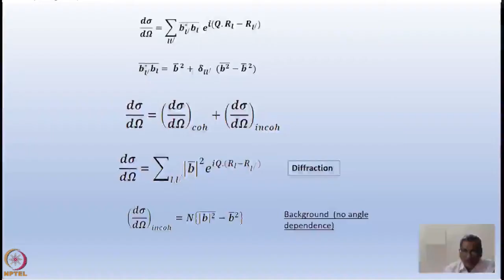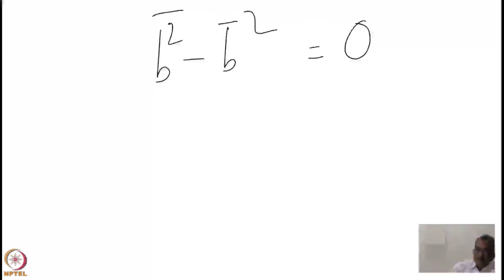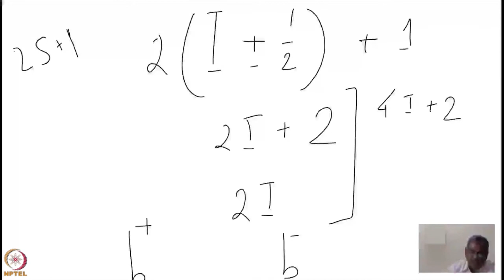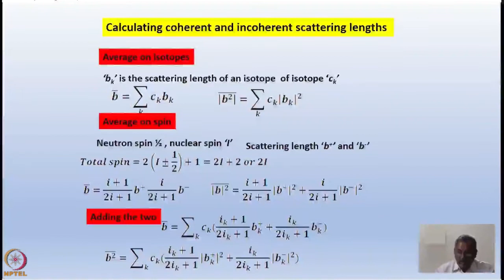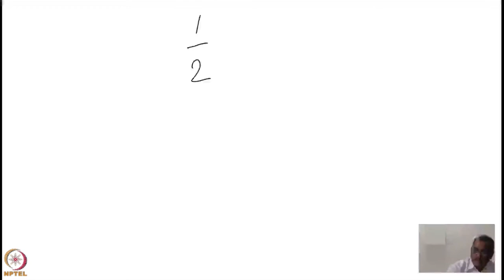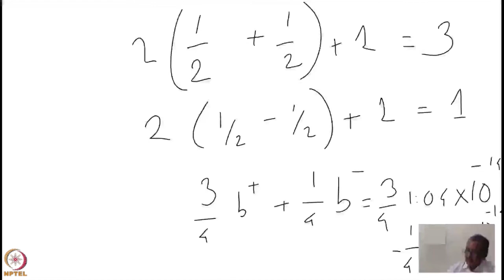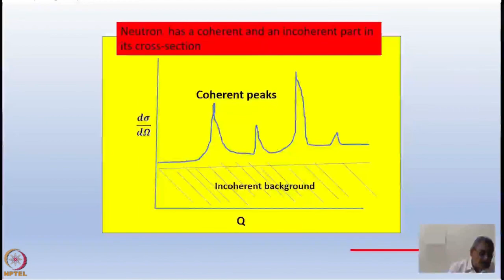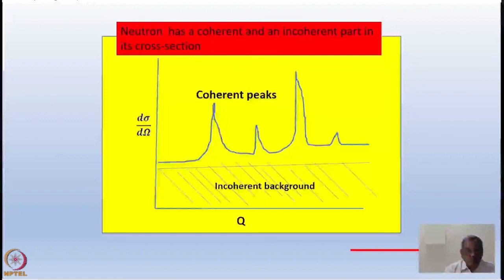Week 02: Lecture 03B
Week 02: Lecture 03B: Scattering theory and introducing dynamics in the formalism